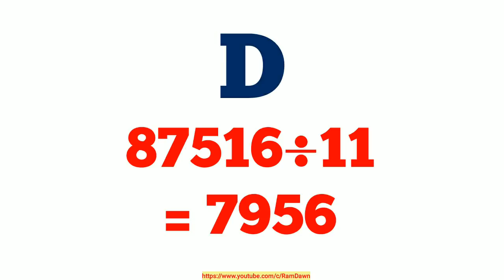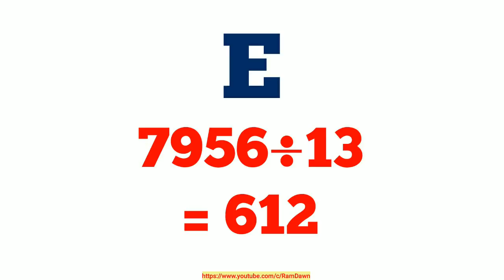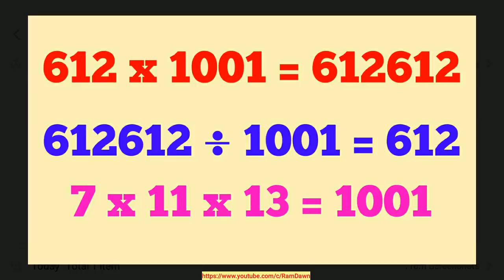878. অঙ্কের একটি মজার ধাঁধা ও তার কৌশল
Mathematics Puzzle